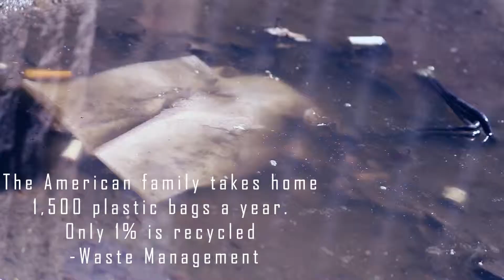2019 STN | Public Service Announcement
This is the submission from South Elgin High School's Beacon Academy for the Crazy 8's Magazine Show category of the 2019 Student Television Network Competition. This submission won our team 3rd place!